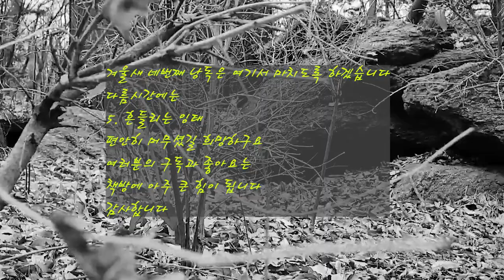[장편소설오디오북] 겨울새(4) / 김수현작가 /영은은 인천댁이 들고 들어서는 청국장 냄새에 왈칵 비위가 뒤집힌다. 설마.. 아무리 재수가 험악한 팔자라지만 이 상황에 아이라니..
작가 : 김수현

(4) 여울 속의 흐린 그림자